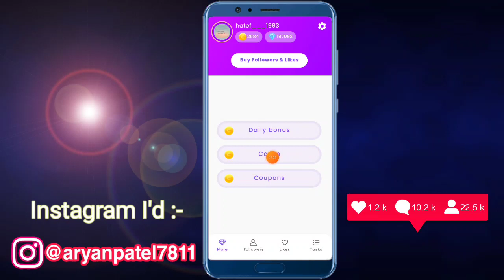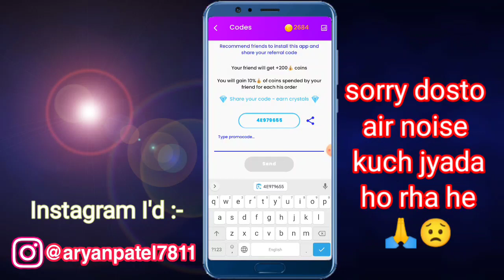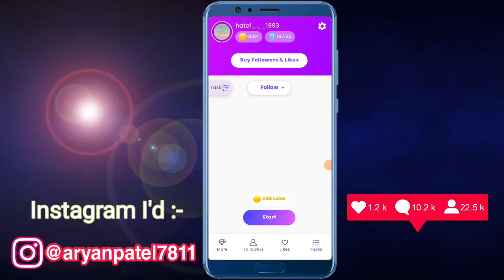TopFollow Unlimited Coins 2022 || Top Follow App New Promo Codes 2022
top follow
topfollow coupon code
topfollow coupon code today
topfollow unlimited coins mod apk
top follow app
topfollow code
topfollow app unlimited coins
topfollow refer code
topfollow login problems
Top Follow App New Promo Codes 2022
Topfollow App Promo Codes
topfollow unlimited coins
topfollow unlimited coins code
topfollow unlimited coins tamil
topfollow unlimited coins malayalam
atopfollow unlimited coins 2022
download
topfollow unlimited coins 2021
topfollow unlimited coins new

top follow,
topfollow code,
topfollow refer code,
topfollow login problems,
topfollow ki id kaise banaen,
top follow app download,
top follow app referral code,
top follow app kaise download karen,

top follow problem